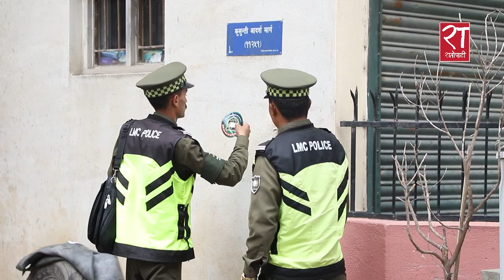ललितपुर महानगरपालिकाले २१ वटा सुविधा निःशुल्क दिदै । कसरी सुविधा लिने ?